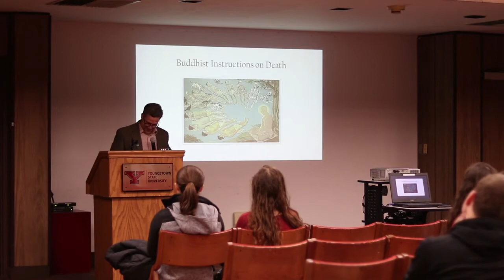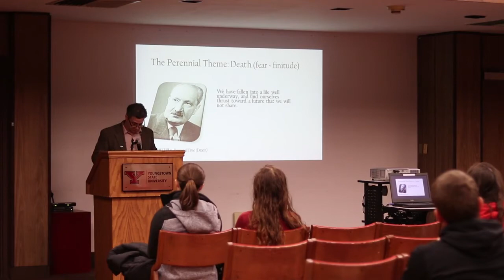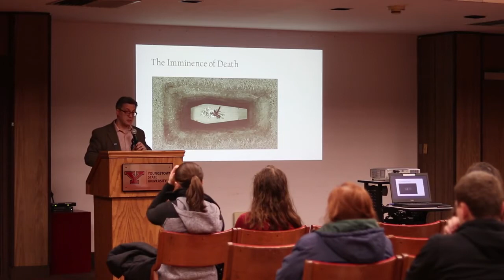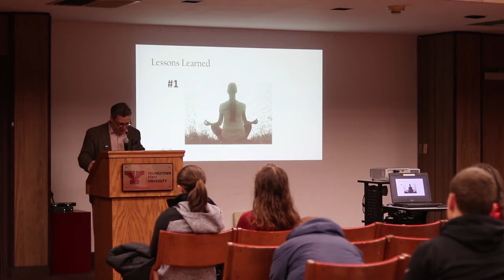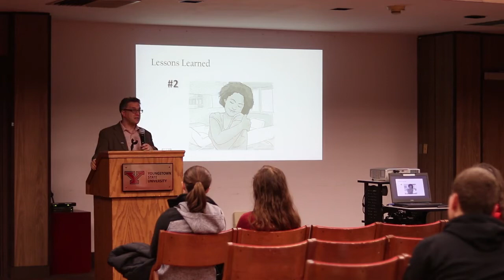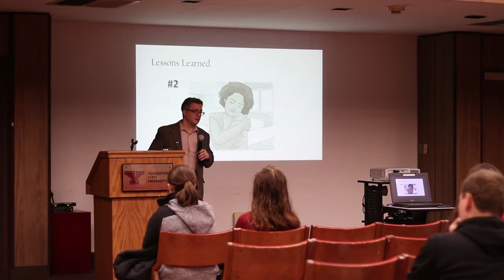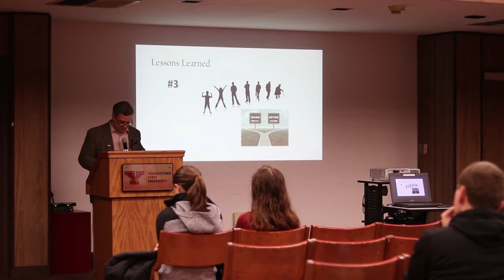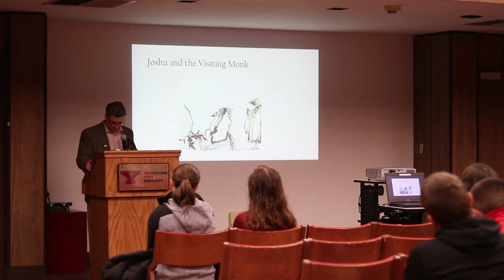Youngstown State University's 2017 Last Lecture with Dr. Michael Jerryson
The Student Government Association at Youngstown State University recently hosted their Last Lecture series, inviting Dr. Michael Jerryson to share some thoughts in "Lessons from Death's Door" on November 14, 2017.